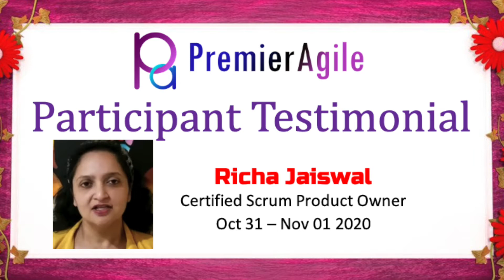PremierAgile0216 CSPO Oct31- Nov01-2020Participant testimonial - by Richa Jaiswal